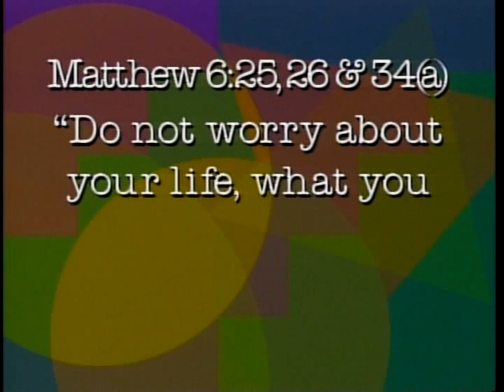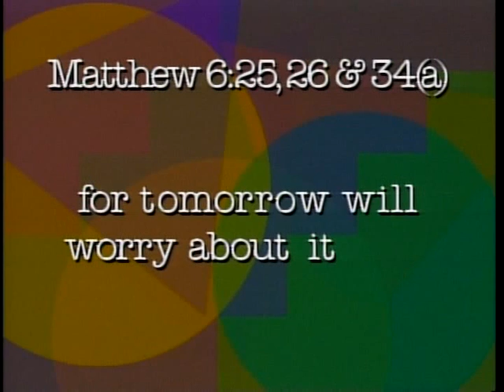Steve Green Do Not Worry Matthew 6:25,26&34a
From Steve Green Hide 'Em In Your Heart Volume 2
"Do not worry about your life, what you will eat or drink; or about your body, what you will wear. Is not life more important than food, and the body more important than clothes? Look at the birds of the air; they do not sow or reap or store away in barns, and yet your heavenly Father feeds them. Therefore do not worry about tomorrow, for tomorrow will worry about itself." Matthew 6:25, 26&34a